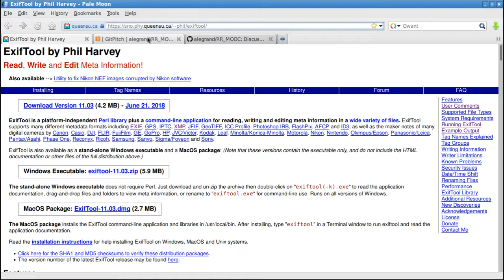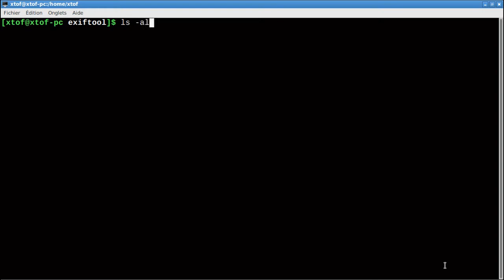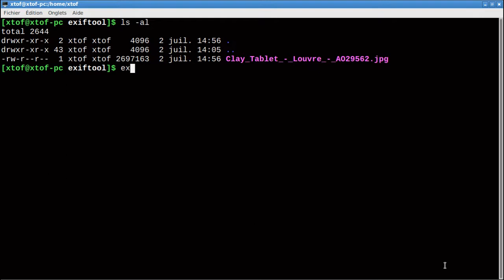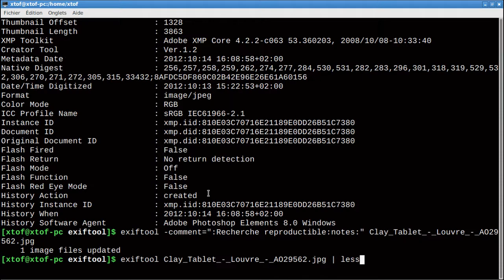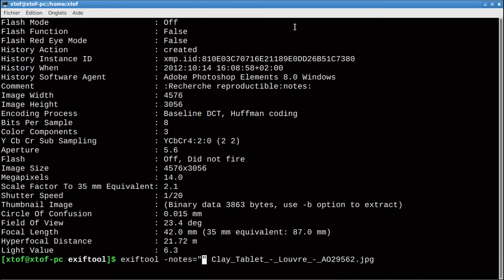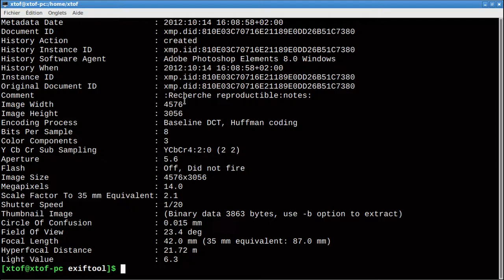Demo ExifToolPourJPEG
Vidéo de démonstration de l'outil ExifTool par Christophe Pouzat.
Réalisée pour le Mooc FUN « Recherche reproductible : principes méthodologiques pour une science transparente » (Lien vers FUN